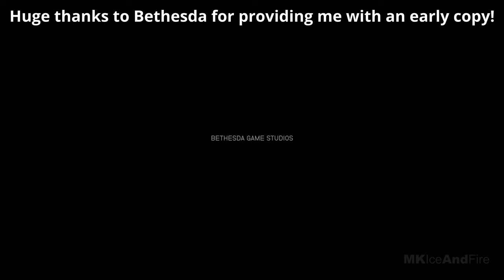STARFIELD Gameplay Walkthrough Part 1 FULL GAME [4K 60FPS] - No Commentary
Starfield Walkthrough Part 1 and until the last part will include the full Starfield Gameplay on PC. This Starfield Gameplay is recorded in 4K 60FPS on PC and will include the full game, all endings and all boss fights.

Starfield is a action role-playing game developed by Bethesda Game Studios and published by Bethesda Softworks. In this next generation role-playing game set amongst the stars, create any character you want and explore with unparalleled freedom as you embark on an epic journey. Venture through the stars and explore more than 1000 planets.